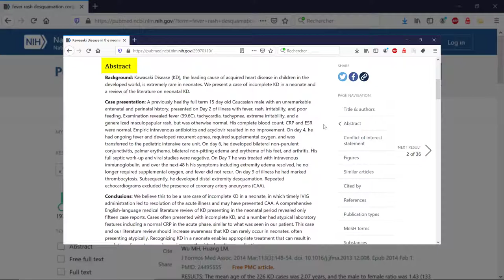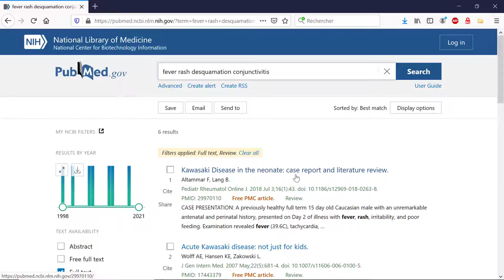01 - Introduction à PubMed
Qu'est-ce que PubMed ?

PubMed est la base de donnée bibliographique de référence dans le domaine des sciences sociales et médicales.

Pour en savoir plus sur PubMed, regardez cette vidéo introductive !
Bon visionnage !